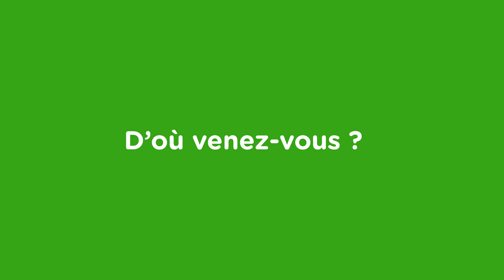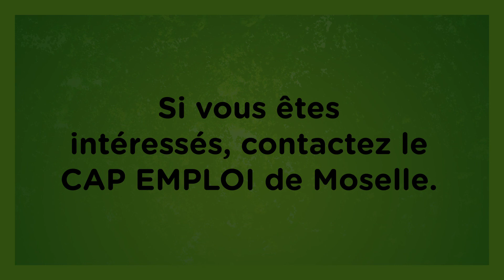CV vidéo de Celia Lancrerot (agent polyvalent de restauration)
Celia Lancrerot, 18 ans, explique son parcours et sa formation dans cette vidéo. Si son profil vous intéresse, contactez le Cap emploi de Moselle